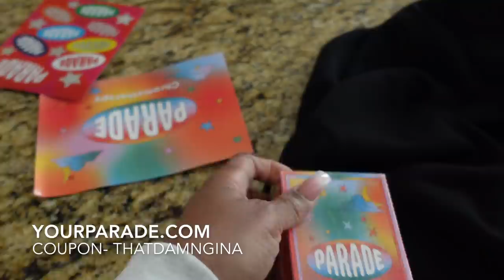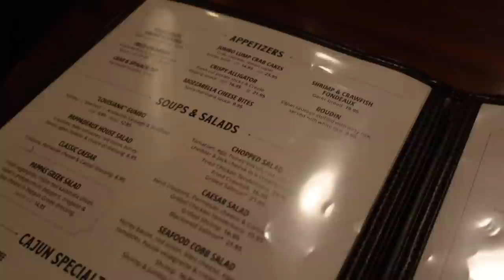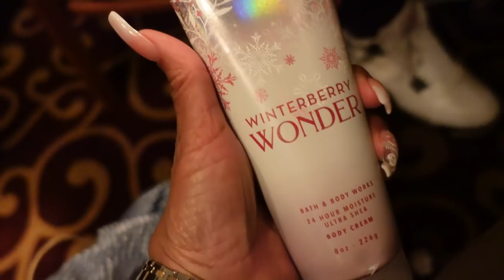A FEW DAYS IN MY LIFE + MORE GIFTS + ENDING SCORPIO SEASON | VLOG | Gina Jyneen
This is how I ended Scorpio season! I got soooo many amazing gifts and love from all my people. I feel truly blessed. ❤️

Business/Collabs ONLY!!